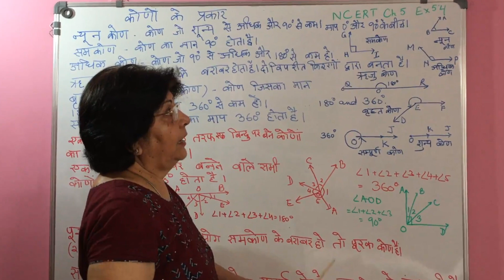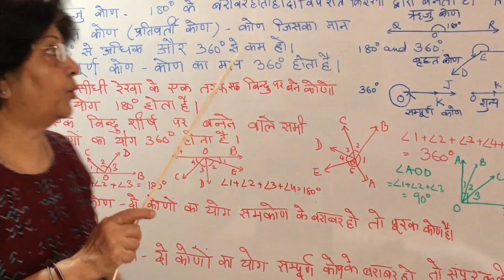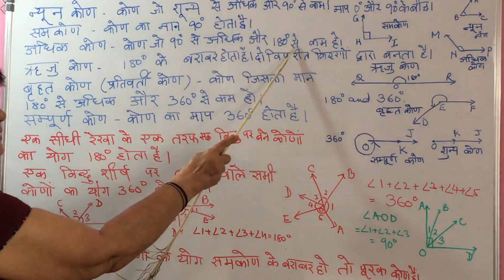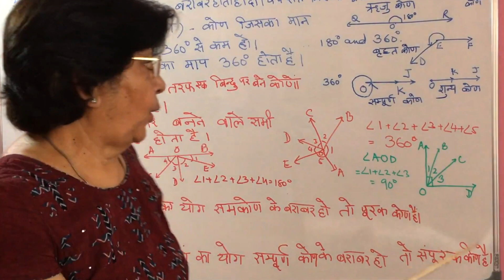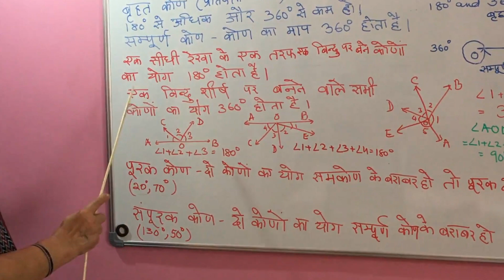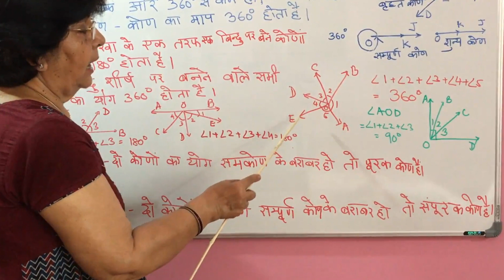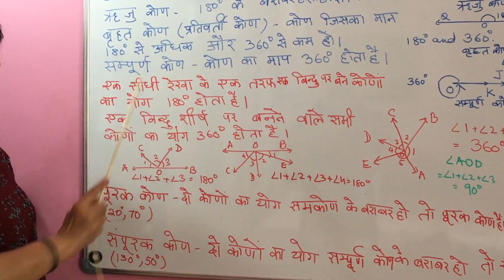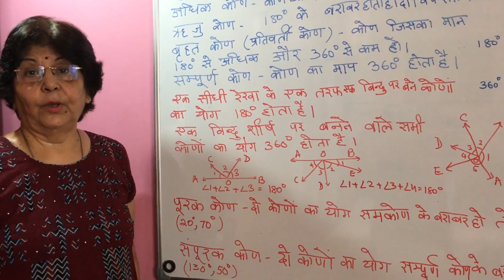Classification of Angles. Hindi Video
Understanding Angles in Hindi!